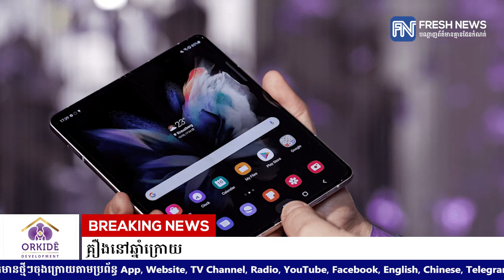Samsung គ្រោងនាំចេញស្មាតហ្វូនអេក្រង់បត់ចំនួន ២០លានគ្រឿងនៅឆ្នាំក្រោយ